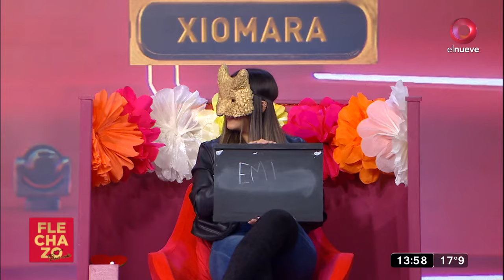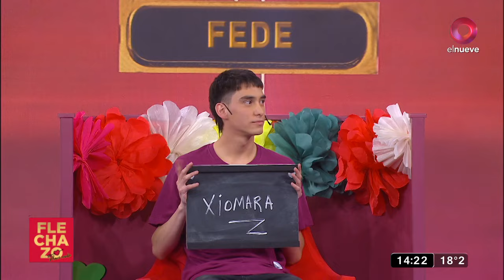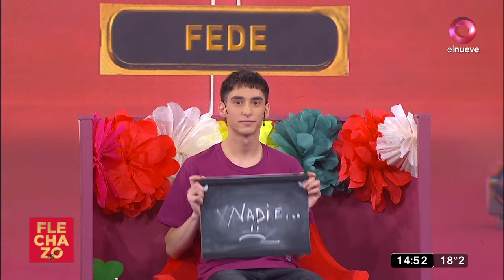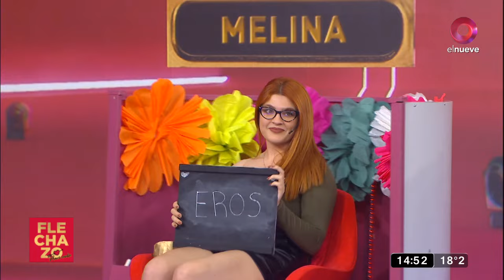Flechazo Amor Oculto: Programa del 21 de septiembre de 2022